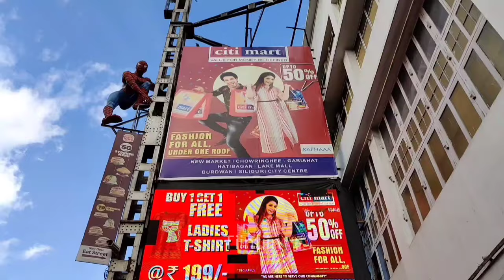New Market Kolkata full Direction | Esplanade Shopping Guide | Dharmatala Route Map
New Market is one of the cheapest street shopping hub in Kolkata.  This place is favourable for shopping for everyone (Men, Women, Children and Others). Today,  I am your guide, Who is going to take you a ride to the biggest shopping hub. So,  just tight your shoes enjoy the journey.

NEW MARKET KOLKATA RECENT VIDEO 2022
NEW MARKET LATEST BLOG 2022
NEW MARKET LATEST TRAVEL GUIDE  2022
NEW MARKET FULL DIRECTION  2022

ADDRESS: NewMarket Kolkata, 19, Lindsay St, New Market Area, Dharmatala, Taltala, Kolkata, West Bengal 700087

Timing: Monday to Saturday 10 a.m to 7 p.m
               Also Open in Sunday but crowdy (some shops may close)
🌻Sunday street shops are open but shops like Shreeram Arcade and Hogg Market are closed..

Your Quarries:
new market cheapest market
new market cheapest hub
Kolkata cheapest market
Kolkata cheapest hub
Kolkata famous market
vlog
market vlog
market vlogs
Kolkata new market shopping vlog
street shopping
Kolkata street shopping
new market street shopping
bengali vlog
bangla vlog
esplanade navigation vlog
esplanade  latest navigation video
kolkata Shopping hub
cheapest market for shopping with full guidance
kolkata new market
new market
kolkata street shopping guide 2022
esplanade shopping guide
esplanade market
dharmatala shopping
new Market Kolkata full direction 2022
durga puja series 2022
দুর্গা পুজো
দূর্গা পূজা
নিউ মার্কেট কোলকাতা
ধর্মতালা